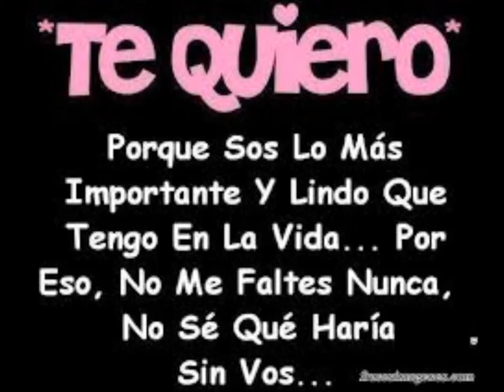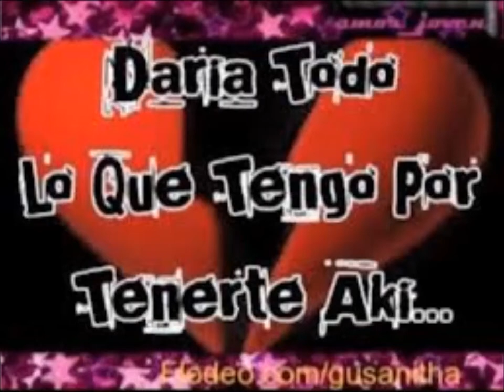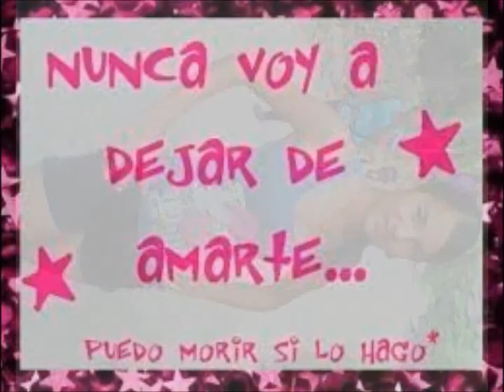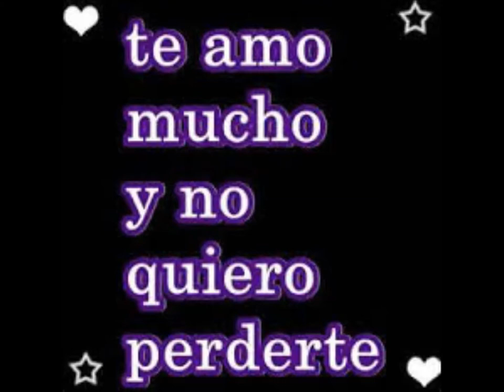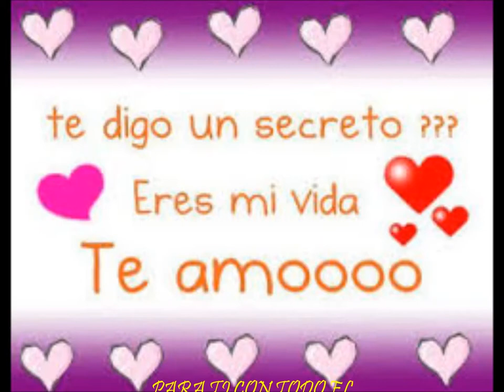LORENA BENITEZ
mujer bella